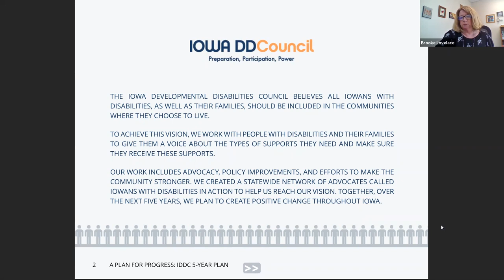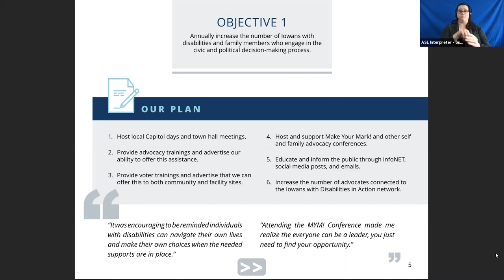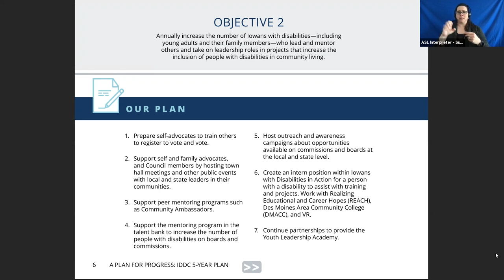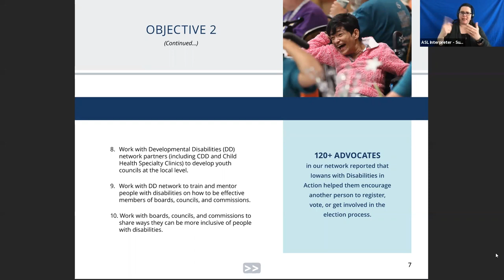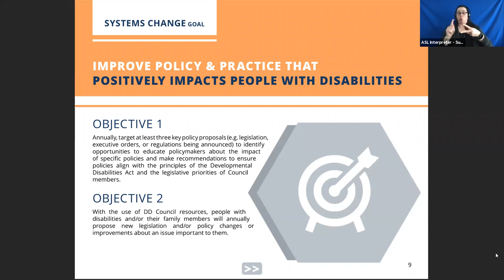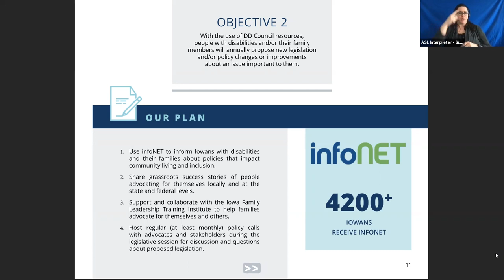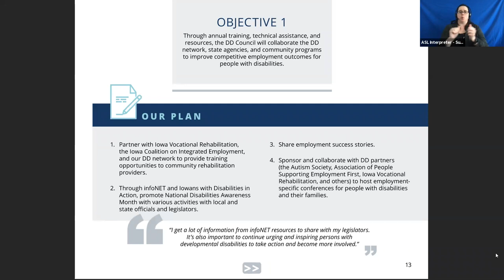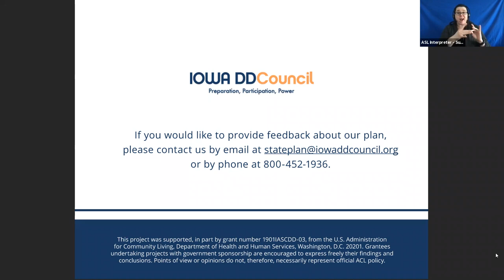Iowa DD Council | State Plan Overview (With ASL Interpreting)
NOTE: When the screenshare begins, there are 5-10 seconds that do not show the ASL interpreter's screen. Besides that short time, she is present through the entire video.
Every five years, the Iowa Developmental Disabilities Council develops a state plan with goals and objectives to address new ways of improving the lives of Iowans with developmental disabilities. Self-advocates, families, state agencies, providers, educators and other stakeholders provided input into the development of the state plan. The Council approved a plan that we believe will result in systems change, capacity building and increased advocacy for Iowans with developmental disabilities. The state plan will guide the Council’s activities over the next five years.

In this video, Brooke Lovelace, the DD Council's executive director, reads through the state plan and explains each of the objectives in more detail.